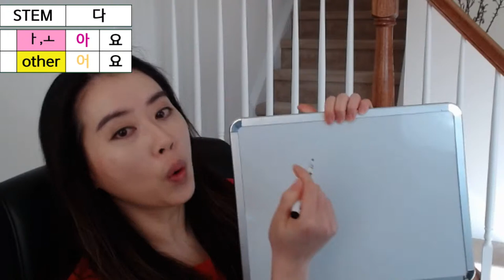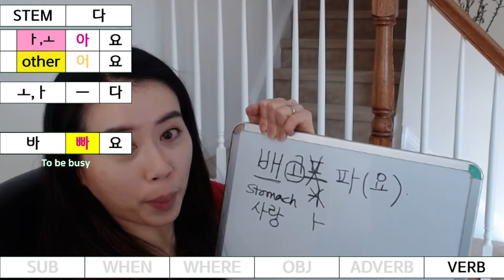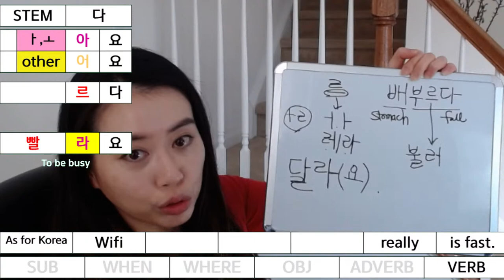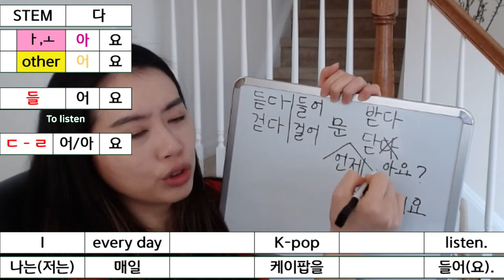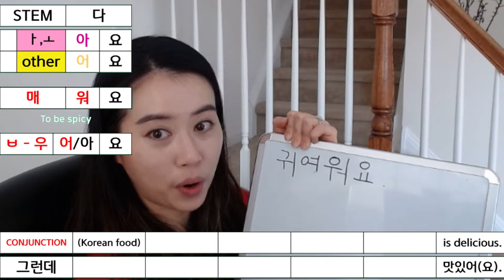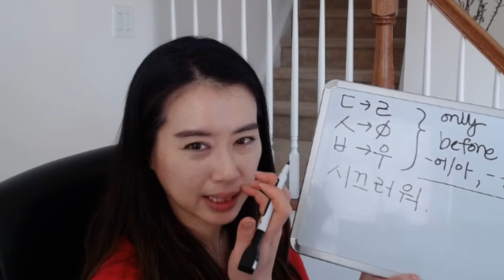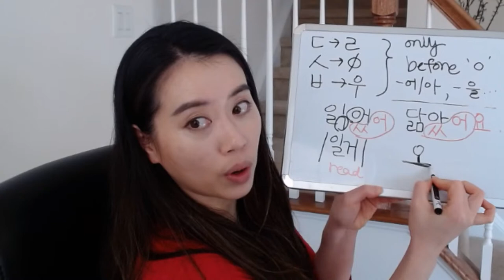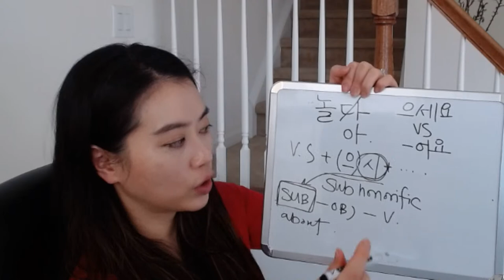[LIVE] Irregular Conjugation for ~아/어(요) Ending + Q&A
NAVER Korean dictionary to check the conjugation

Pre-requisite:
You need to know Korean alphabet 한글: I do not Romanize. :)

Please study the regular conjugation for ~아/어(요) before this live class.

Please consider becoming my patron! Thank you!